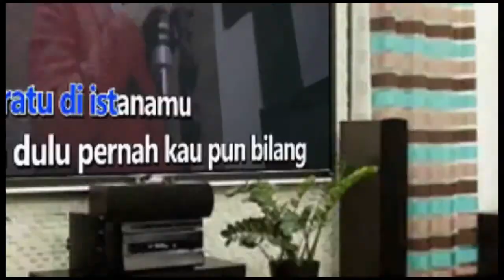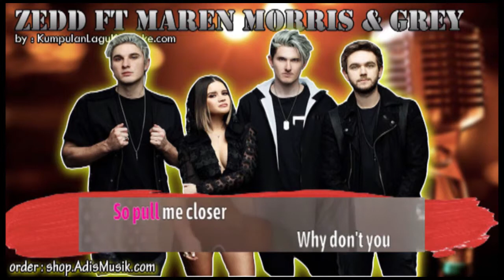THE MIDDLE - ZEDD FT MAREN MORRIS & GREY Karaoke